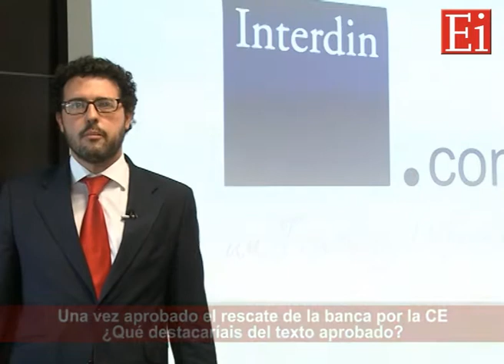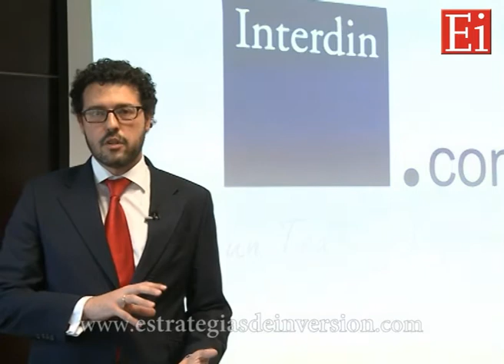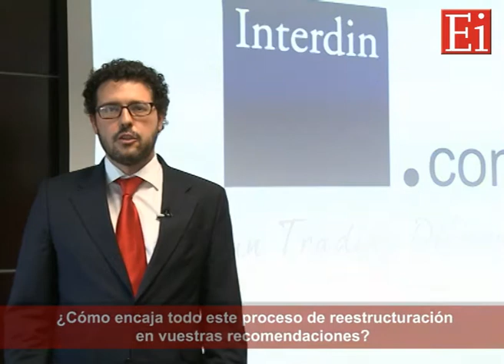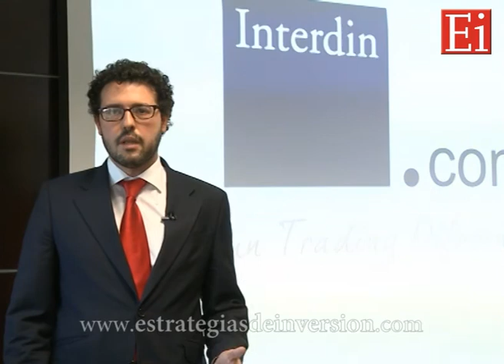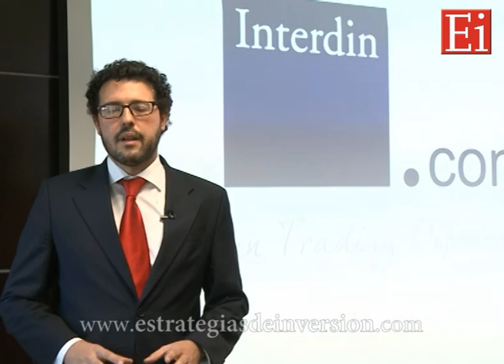INTERDIN: "Quien se haya perdido el rally del Popular espere recortes para entrar" (29.11.12)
Entrevista a Javier Ruiz-Capillas, Responsable del sector financiero en Interdin Análisis

Es una cuestión de valoración a pesar de que la ampliación destruye valor -diluyes al accionista para mejorar la situación del grupo- pero pensamos que todo tiene un precio y esto unido a la incertidumbre que había al principio de la operación por el miedo, lo ha dejado a precios que consideramos muy atractivos frente a Sabadell o el propio Bankinter.

A partir de ahora, para el experto de Interdin en análisis del sector financiero, el objetivo son los 0.71 euros por acción -todavía tiene cierto potencial - y para el que ha participado en la ampliación no hay prisa por salirse pero para quien se haya perdido el rally, esperaríamos momentos de debilidad para volver a entrar en el valor.